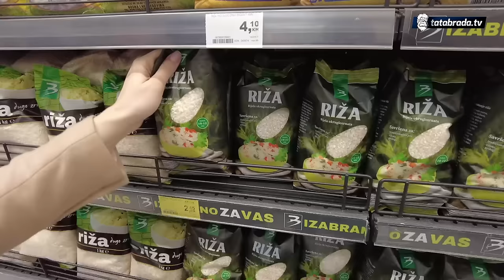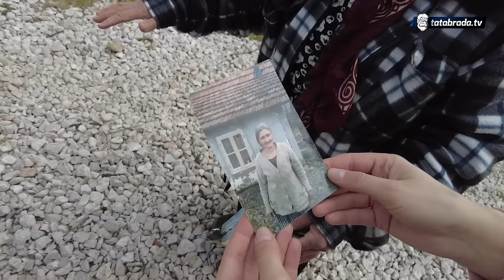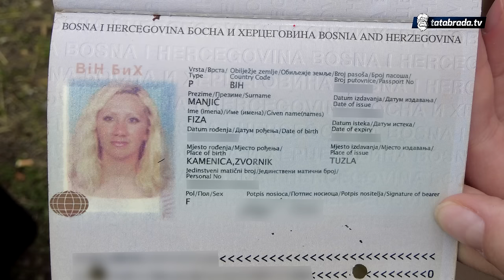"Moja djeca idalje čuju neke glasove! Samo da mi oni ozdrave"